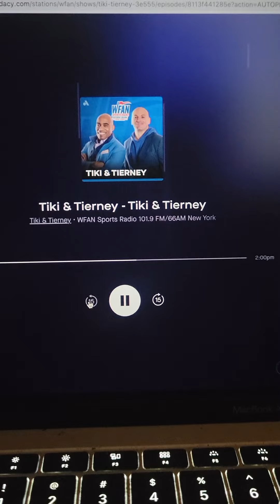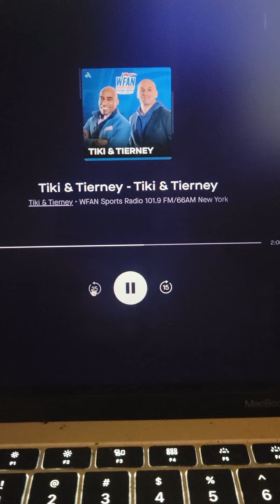All In on Justin Verlander with Tiki and Tierney.